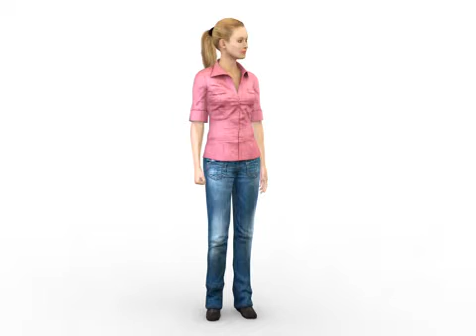Civilian female 3d model by Rocketbox Libraries f001 idle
Pre-rigged and skinned high quality civilian model with facial bone rig. Optimized for real-time applications.

Three animations are already included with this character. Many additionally purchasable mocap animation packages from "Complete Characters HD" are available - they match with this character without any need for editing.